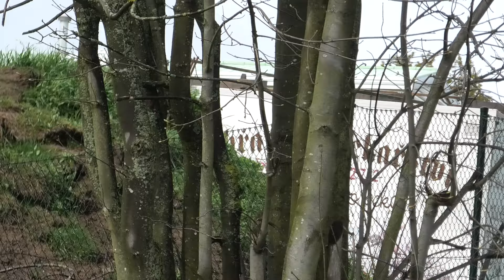58. Rallye Šumava 2024 RZ3